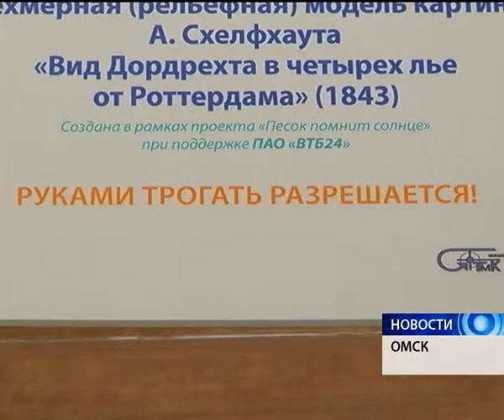В музее имени Врубеля презентовали 3D модель картины нидерландского художника Андреаса Схелфхаута